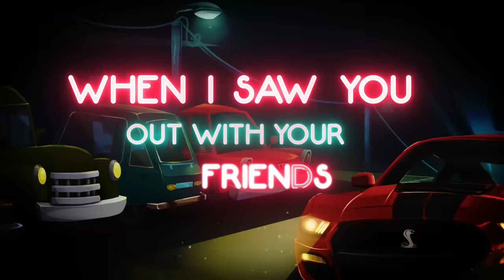Travis Denning - After A Few (Official Lyric Video)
Music video by Travis Denning performing After A Few (Lyric Video).